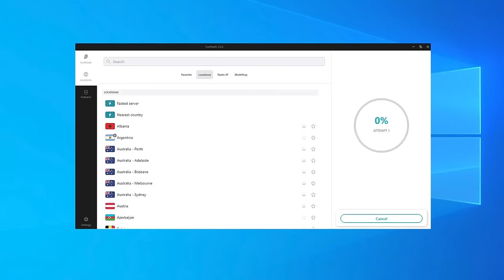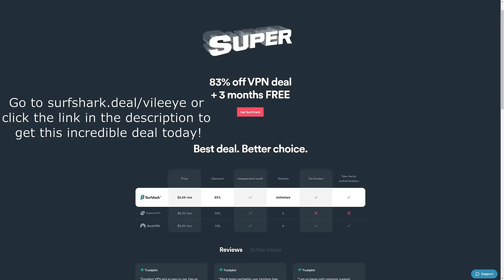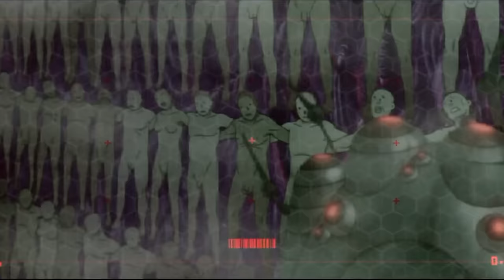Analyzing Evil: Agent Smith And The World Of The Matrix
The song in this video, Tana Slip Into The Abyss, was provided by CO.AG music.